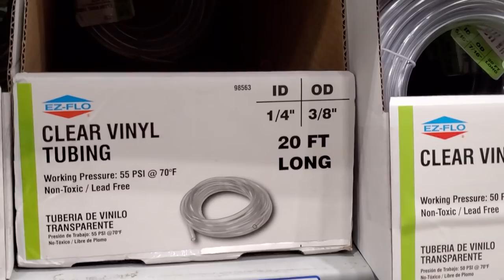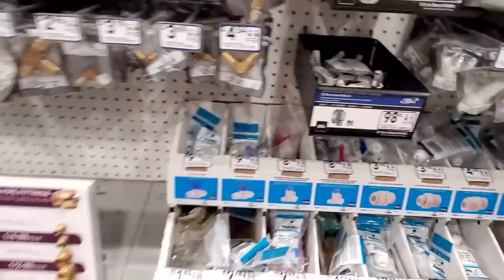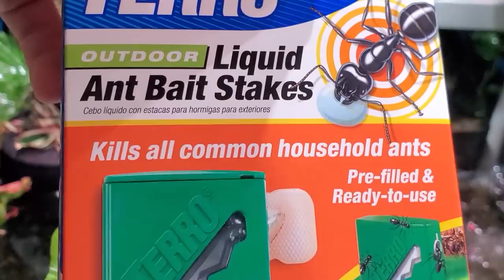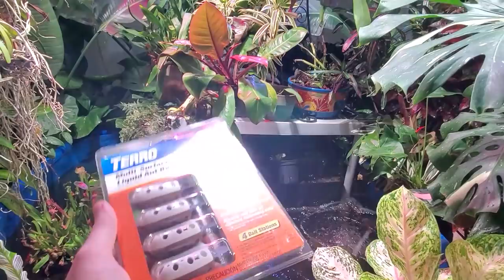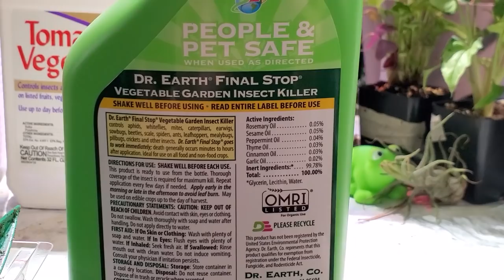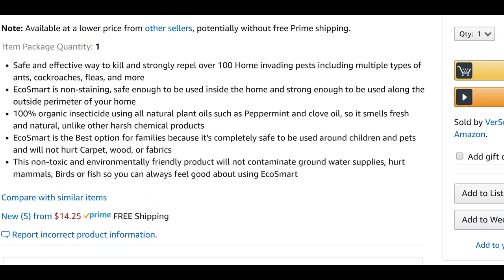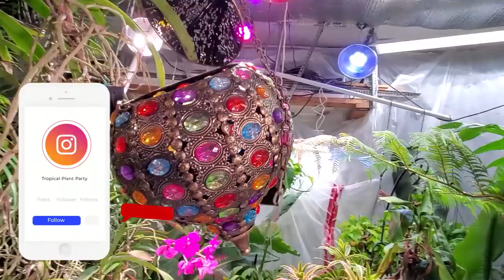Plant Pest Prevention || Variegated Birds Nest Fern || Mule Palm Update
Busy few days with the plants! Everything sort of blended together like it was all one day, but I filmed over a few days. I went out to Lowes for some plumbing supplies and looked at the houseplants at lowes home improvement. When returning home I finally got started cleaning out my garden window and putting away holiday decor and remembered I need to pot my little fiddle ficus lyrata. The main focus of the week was to put out ant bait. Controlling ants is very important for plant pest control. Ants farm and protect honeydew producing, soft bodied pest like mealybugs. Once the ant baits where set up I talked about natural and safe insect sprays I have been trying and how to spray for mealybugs. I recently had a mini plant haul of just two variegated birds nest ferns which I am in love with! Right now they are my favorite plants in collection. I especially love that seem more common and obtainable than many rare plants. Once I finished showing off my new plants I talked about my Mule Palms and I overwinter them.